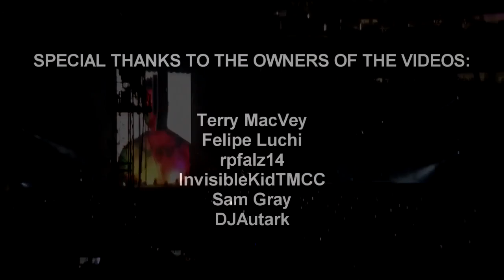METALLICA - HARDWIRED [MULTICAM MIX] - LIVE PREMIERE 2016 - ( Bank Stadium, Minneapolis)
Follow us on. Facebook,Twitter, Google+,Instagram!!!